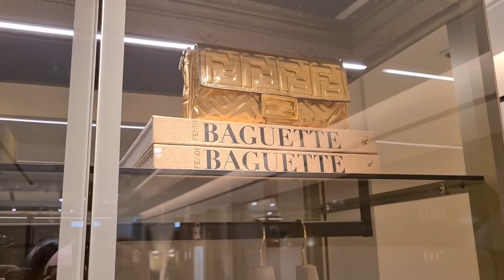LONDON LUXURY SHOPPING VLOG 2021 - Come Shopping With Me at Harrods, Dior, Chanel & Louis Vuitton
Join me today to discuss why all CHANEL 21K Unicorns are FAULTY - LONDON LUXURY SHOPPING VLOG 2021 & Come Shopping With Me at Harrods, Dior, Chanel 21K & Louis Vuitton in September 2021!! Do you love luxury shopping vlogs as much as I do? I really missed Harrods and I can't believe how many beautiful designer handbags I spotted!! The new Chanel Fall Winter 2021 Collection is finally out - otherwise known as the Chanel 21K Collection - and I've fallen in love with the red velvet Chanel Mini Rectangular, the pink Chanel Coco Handle, the rainbow Chanel Mini Reissue and the black Chanel CC Tote which is a vintage Chanel bag that has been reissued for this year's Chanel 21K Collection!! However, the pink Chanel Diana Bag and the Chanel Classic Flap Bag in the Jumbo size are still next on my handbag wishlist!!

Luxury shopping in London is great, especially shopping at Chanel and Louis Vuitton!! You never know what you'll find on a luxury shopping spree!! I love the Bottega Veneta Chain Pouch in black and my dream Fendi Peekaboo Mini with the embroidered flowers!! Another highlight was the Louis Vuitton Wild at Heart Neverfull - they still don't have any Louis Vuitton Nano Speedy models in stock. Maybe something from Dior - a Dior Saddle Bag, a Dior Book Tote or another Lady Dior - what do we think about Dior's new micro bags? I'm in love with the micro Lady Dior!! Or maybe some Dior jewellery? I've been collecting many Dior jewelry pieces for some time now, especially Dior earrings!! I'm also a sucker for Chanel earrings and Chanel jewellery in general!! Did you spot anything in the Chanel Sale - maybe some Chanel shoes?

I hope you enjoy this London Luxury Shopping Vlog at Hermes, Dior, Chanel & Louis Vuitton - there's also some Zara Come Shopping With Me videos coming soon!! The next Zara Haul 2021 is just around the corner!! Let me know what you think about the Louis Vuitton Wild at Heart 2021 Collection and the new Dior Amour Collection!! I love Selfridges and Harrods London and I hope you enjoyed this shopping spree as much as I did!! Tell me about your first Hermes experience - I will also upload new Chanel 21B Collection videos soon - what pieces from Chanel Autumn Winter 2021 are you currently eyeing?